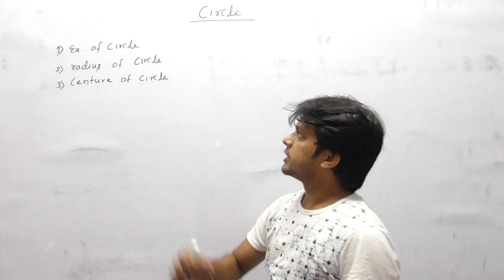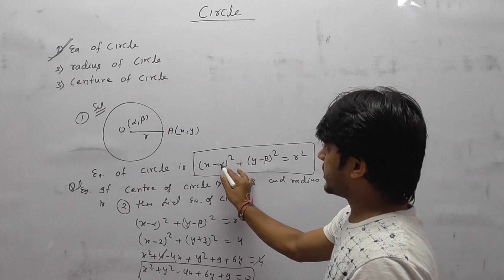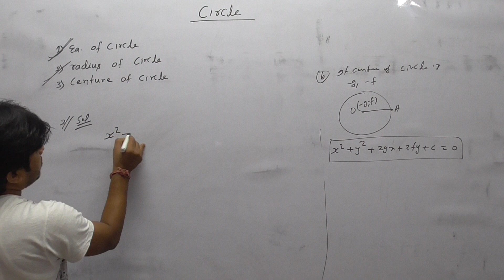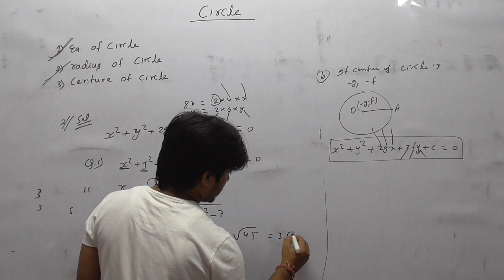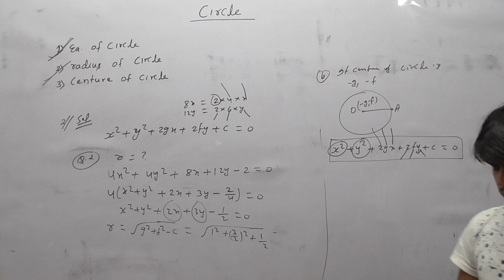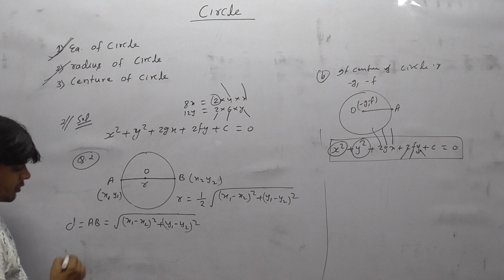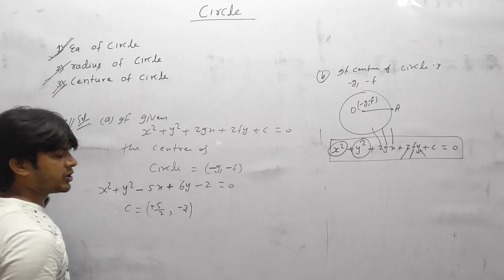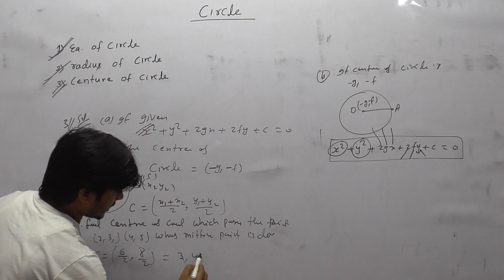LECTURE-01 ( CIRCLE) ### CENTRE OF CIRCLE###RADIUS OF CIRCLE###EQUESTION OF CIRCLE###